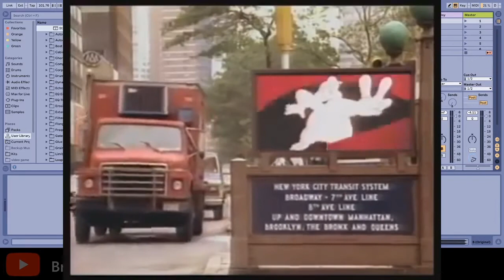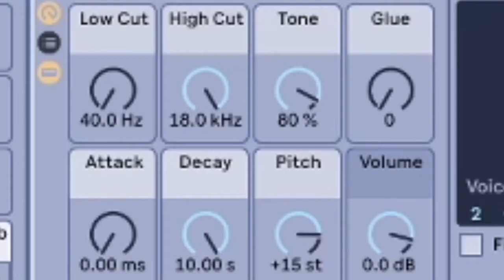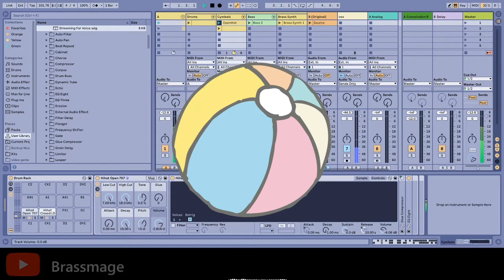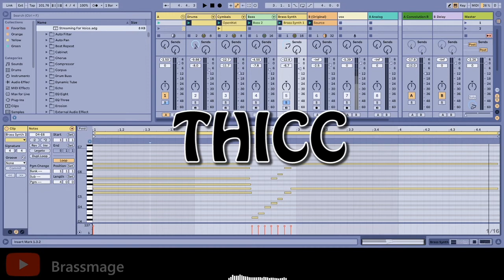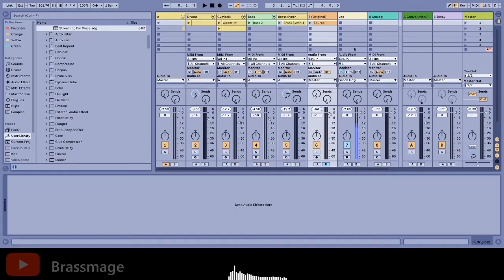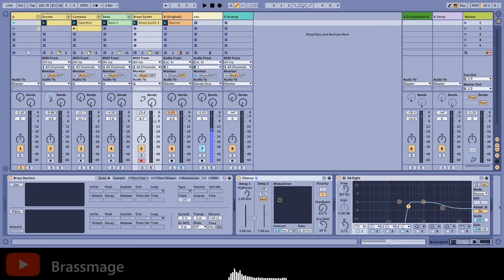Recreating Bobby Brown's "On Our Own"